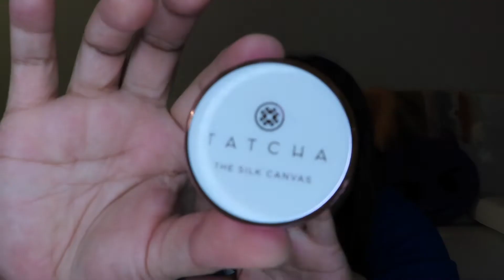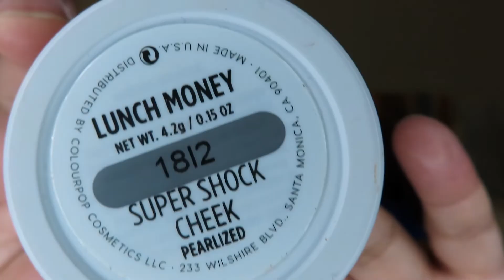best of 2019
Hi friends. I know its been a while to post this kind of videos, but its better late than never. These are my fave products that I enjoy using in the year 2019. :)

Products mentioned:
Bath and Body works: Aeromatherapy Moisturizing body wash: Sleep (Lavender and Cedarwood) and
Love (Jasmine and Sandalwood)
OGX Brazilian Keratin Conditioner
Mario Badescu Facial Spray in Rosewater
Iwhite Korea Whitening Vita
Dr. Pawpaw moisturizing balm
BLK Sweet Lip Duo in Snowdrop
Essence Fit and Fresh Primer
Nyx Pore Filler
Missha BB cream in No. 27
L'oreal Infalliable Fresh Wear Foundation in Sun Beige
Smashbox 24hr Foundation in 3.05
Belo Tinted Sunscreen
Tarte Tape Shape Concealer in Medium
Milk Contour Stick
Pond's BB Powder
Flower Beauty Blush Bomb in Melon
MAC Cream Strobe in Opallite
J.Cat Aquasurance Powder Foundation in Medium Beige
Vice Cosmetics in Moreyna
Vice Cosmetics in Confeerm
Colourpop Supershock in Lunch Money
Wet n Wild Color Icon in Mellow Wine
Becca Mineral Blush in Hyacinth
Careline Blush in Fresh Tomato
Nyx Micro brow pencil in Dark Brown
MAC Eyebrow Pencil in Spiked
Benefit Gimme Brow
Huda Beauty Obsession in Topaz
Tarte Sex Kitten Eyeliner in Black
Skinpotion in Millie
Maybelline Superstay Ink Crayon in Lead the way and Living on the Edge
Sunnies Face Lip Dip in Posh
Sunnies Face in Milkshake
BLK universal in Caramel
Morphe Setting Mist
MAC Prep and Prime Spray

Camera used:
Cannon Powershot sx740 hs

Editing used:
Imovie

My name is Madam Shawn working as an OFW here in the US, a makeup addict. 😅

Please NO HATE comments, I am only doing to ease my sadness, my feeling of homesick and my stress, you don't have to watch it if you don't like.